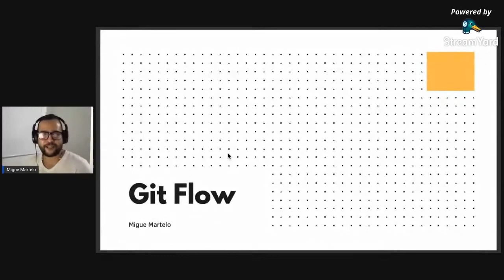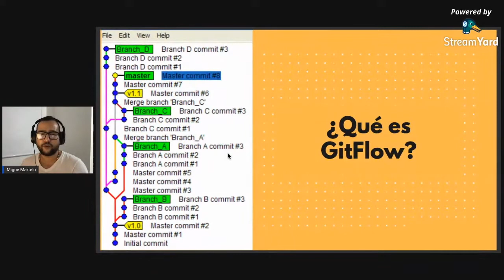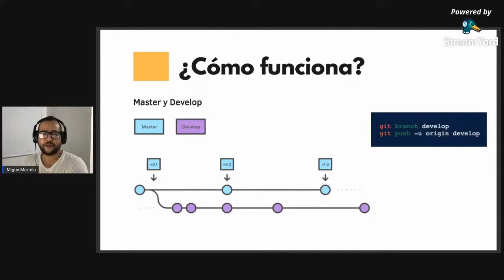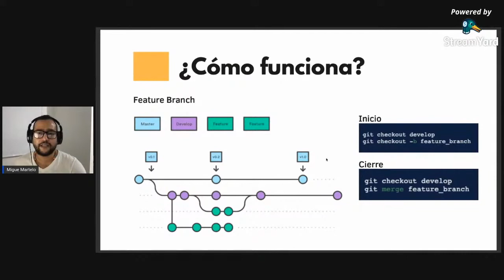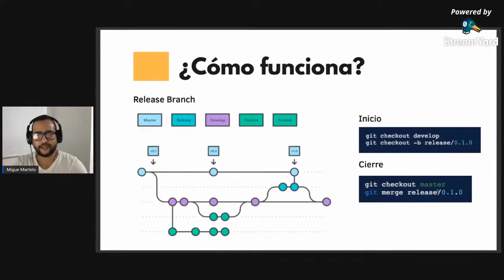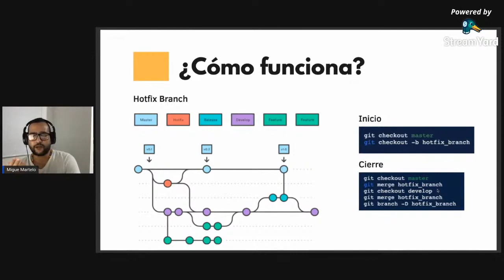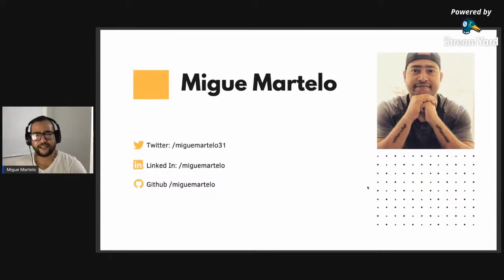Fluyendo con gitflow - Miguel Martelo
Aprende más sobre Gitflow con Miguel si tienes dudas o quieres seguir la conversación no dudes en buscarlo en twitter como: @miguemartelo31